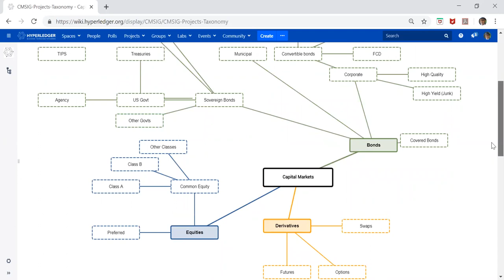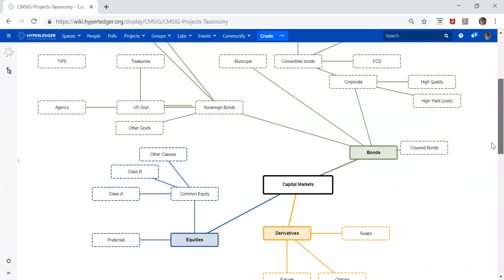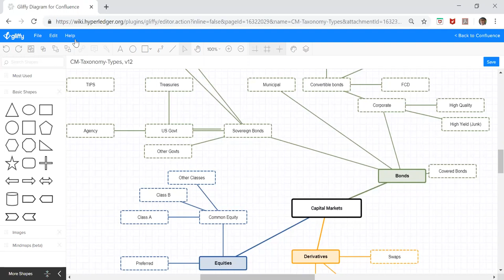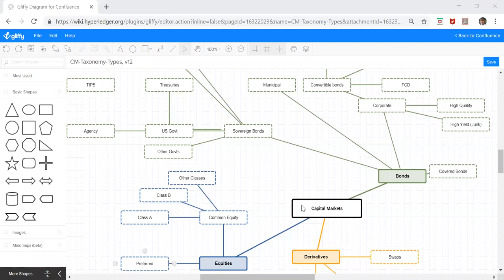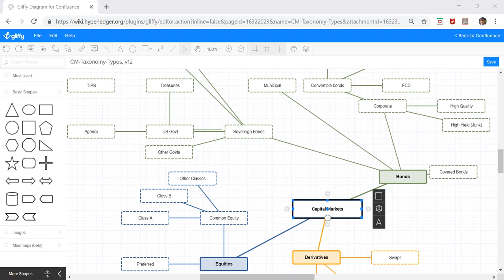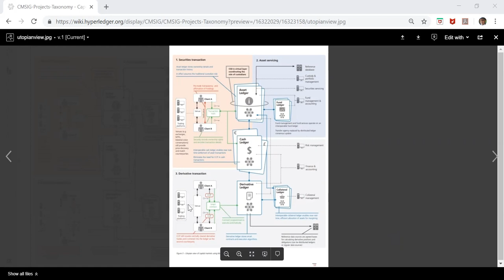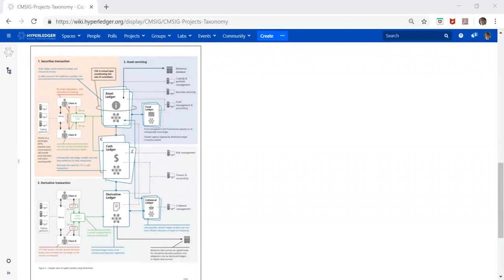2019-07-31 CM General Meeting